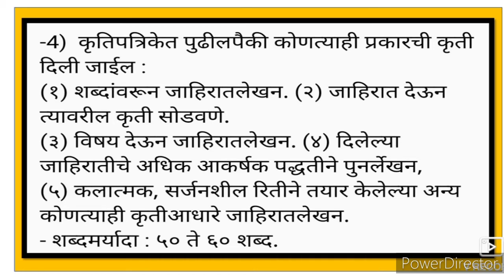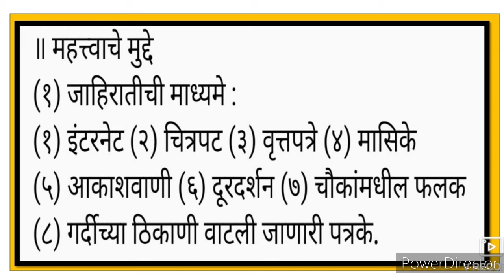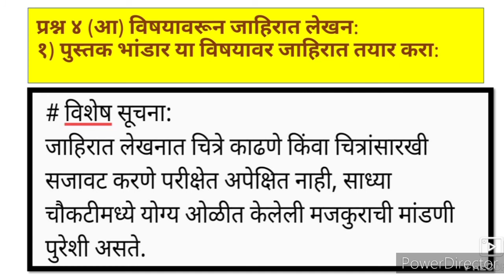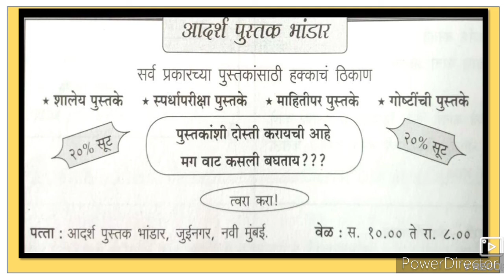Marathi Writing Skill ll मराठी उपयोजित लेखन जाहिरात लेखन Urdu Medium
Marathi Writing Skill upyojit lekhn jahiraat lekhan 8th 9th 10th class Marathi Composite Antar Bharti. Urdu medium channel by sir Abdul Sattar Khan provide quality online education for students of Urdu medium school IXth VIII Xth XIth XII th English Marathi writing skills.
Marathi Writing Skill 8th 9th 10th Marathi Gadya Aaklan video gives you complete information and Explanation about the topic. Urdu medium channel by sir Abdul Sattar Khan provide quality online education for students of Urdu medium school IXth VIII Xth XIth XII classes Marathi Composite.